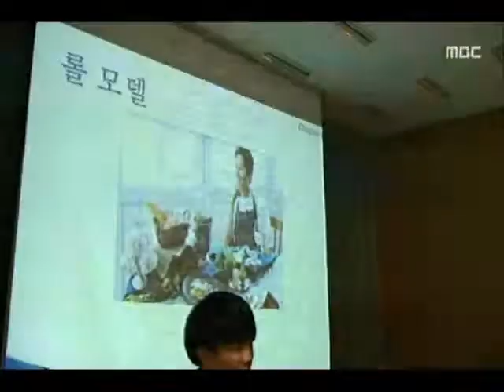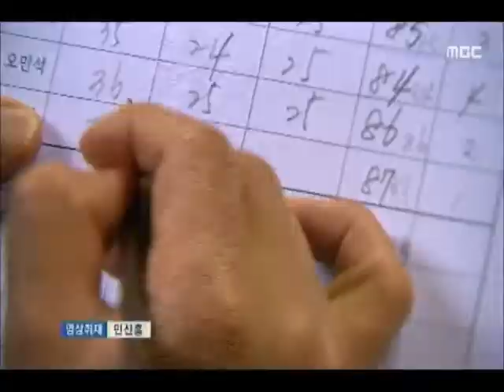[청주MBC뉴스] "이제 내일을 꿈꾼다"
◀앵커▶
 청소년들.. 다른 사람 앞에서
자신의 꿈을 발표하는 것만으로도
학습 효과가 크다고 하는데요.
 진천의 한 고등학교에서는
이런 방법으로 꿈을 키워주고 있습니다.
 조미애 기자가 다녀왔습니다.
           ◀ＥＮＤ▶

           ◀ＶＣＲ▶

 전교생 380여 명이 빼곡히 들어선 강당,

 학생들이 한 명씩 나와
자신의 꿈을 발표합니다.

 가정 형편 때문에 피아노를 포기하고
1년 전부터 요리를 배우는 서요셉 군은
세계 최고의 요리사를 꿈꾸고 있습니다.

◀ＩＮＴ▶서요셉/광혜원고 3학년
"저의 자신감을 더 북돋을 수 있어서 좋았고
이렇게 저의 꿈을 소개하고 이런 꿈이 있다고
설명할 수 있어서 정말 좋았습니다."

 다문화가정이라는 이유로 차별받고...
사춘기 방황으로 퇴학 위기에 놓이기도 하고...

 성적이 좋지 않아 미래를 생각해본 적도 없던
학생들은 자신의 꿈을 말하고 친구들의 응원도 받으며 희망을 다시 갖게 됐습니다.

◀ＩＮＴ▶김은지/광혜원고 1학년
"그동안 학업 스트레스 때문에 꿈에 대해
생각할 겨를이 없었는데 여기 나와서
제가 부족한 부분이 무엇인지 정확하게
알게 되었고 친구들이 많은 응원을 해줘서
저에게 더 힘이 날 수 있었던..."

 3년 전 학교운영위원장 제안으로 시작된
'나의 꿈 발표 대회'.

 잊고 있던 꿈을 생각하는 과정에서
학생들에게 동기 부여가 되고,
우수 발표자에게는 장학금도 주고 있습니다.

◀ＩＮＴ▶임종균/학교운영위원장
"공부를 잘하고 못하고 간에
우리 지역 후배들이 좋은 꿈을 가지고
앞으로 굉장히 신장할 수 있도록
도와주고 싶어서..."

(S/U) 학생들이 자신의 꿈을 당당히 밝히고
꿈을 실현하기 위한 방법을 찾아가는
과정 속에서 꿈을 이루는 기적이 이미
시작되고 있습니다. MBC뉴스 조미애입니다.